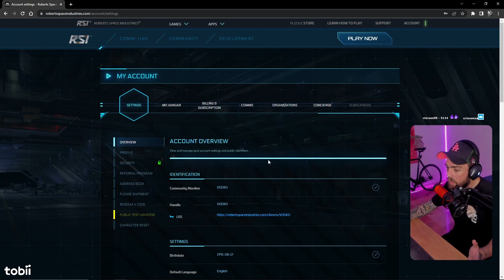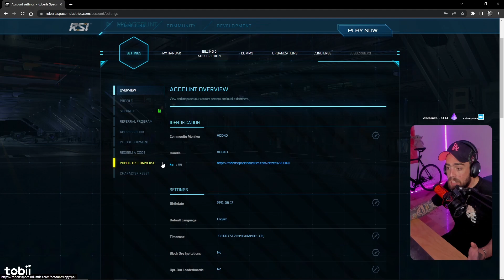3.18 Para todos! Viva Peron!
Hola! Aqui te dejo como jugar la 3.18 en la PTU es super facil espero que ayude un poco con esto.

Gracias por apoyar el canal se agradece muchisimo que le den like y comenten que le parecio este video, GRACIAS!

Usando mi codigo te regalo 250,000 aUEC para que empieces - (STAR-4PVX-76G4)